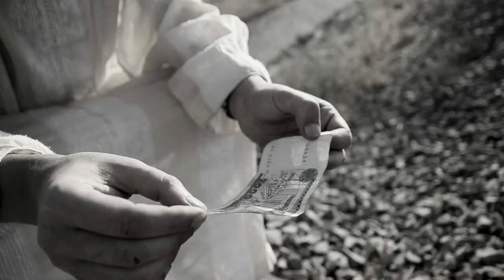M'trig L'trig Dork Nta! wala Ana! Wala Chkoun ?- Nezgoom- Clip HD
موجز :

هذه هي قصة الغرغرينا التي استهلكت والتي لا تزال تستهلك الجزائر من قبل العديد من كلوستريديا لأغراض مادية ، من خلال التعبير المجازي للمهرجين الذين يمثلون الحكم لليد الأجنبية منذ عدة قرون ، قبل الأفكار الجشع التي ولدت من الجهل التي تتعايش في العقول، للسعي المستمر على تحقيق المكاسب الشخصية على حساب التنمية، وتمثلوا هنا بالبري التي تزرع الاضطراب الاقتصادي و الاجتماعي والسياسي و العزل الاجتماعي. نفس هذه البرية تولد في جسد جديد في عدة مشاهد بمغني الراب ، لمحاولة إيقاظ الوعي لدى الخاضعين لتولي مستقبلهم، ولكن ! ... لا يوجد حتى الآن طريقة !
لماذا؟
Synopsis :

C'est l'histoire de la gangrène qui a consumé et qui consume toujours l'Algérie par plusieurs Clostridia à des fins matérielles, à travers l'illustration métaphorique des clowns qui représentent la main étrangère régnante depuis des siècles, avant les pensées cupides engendrées par l'ignorance qui cohabitent dans les esprits, à la recherche continuelle du profit personnel au détriment du développement, ils sont représentés ici par des sauvages qui sèment le désordre économique et sociopolitique ainsi qu'une ségrégation sociale. Ces mêmes sauvages réincarnés dans plusieurs scènes en rappeurs, essayent d'éveiller la conscience des soumis pour reprendre l'avenir de leur future en main, mais !... Toujours sans issue !
Pourquoi ?